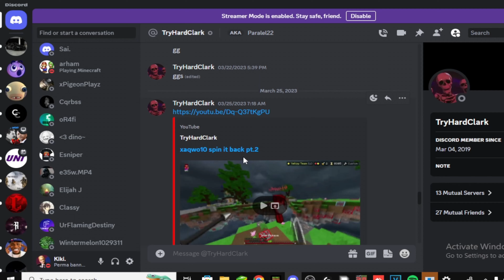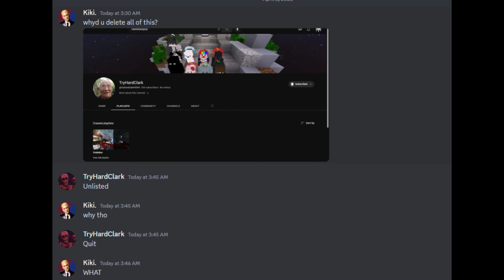RIP @ShulzShura (Quit)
really good person and my fav old gen

Pack(s) in order of appearance:

Song(s) in order of appearance:

Leave any video ideas or suggestions you have in the comments below.
[Minecraft Settings]
FOV: 82.00 (altered on) OR 90 (altered off)
ScreenSafe Area: 100 (Default)
DPI: 500
Sens: 12 or 13 (depends)
ign: xAqwo10
[Set up (not everything, just important stuff)]
Keyboard: Bloody B820R
Mouse: Logitech G Pro Wireless - Bloody W90 (old mouse)
Production
Editing app: Vegas
Thumbnail: PhotoPea
Recording : OBS